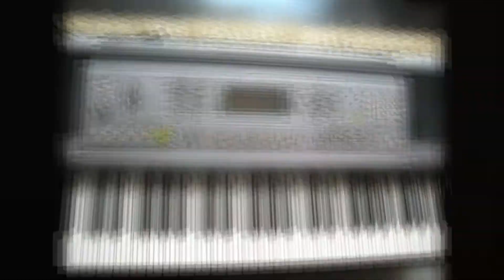Sandese Aate Hain || Piano Instrumental Cover Tutorial || Border || EasyPianoTuts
Song Credits -

Sandese Aate Hain - Patriotic Song
lyrics : Javed Akhtar
Singers : Sonu Nigam, Roopkumar Rathod & Chorus
Album: Border

Regards,
EasyPianoTuts